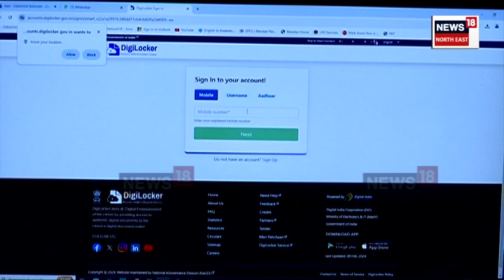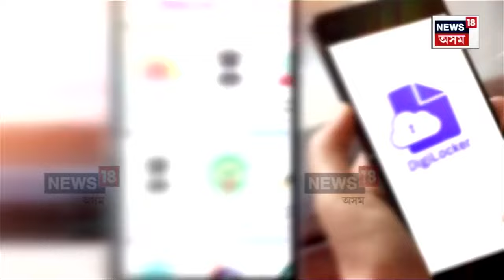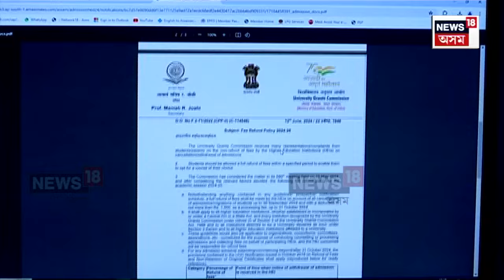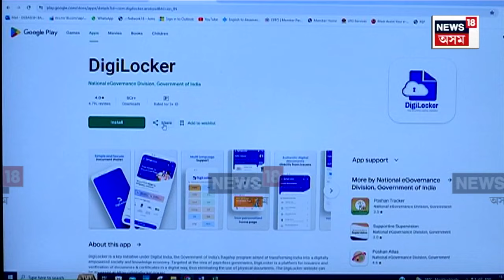DIGI LOCKER | এতিয়াৰে পৰা শিক্ষা জীৱনৰ প্ৰয়োজনীয় চাৰ্টিফিকেট লৈ ফুৰিব নালাগে N18V